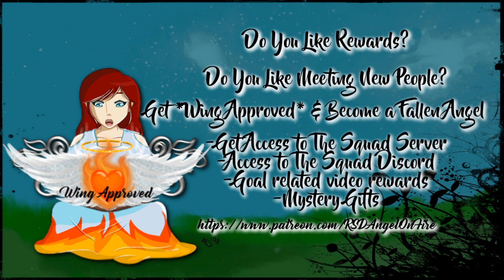GOLEMS!!!! | Craft of the Titans #14 w/ Modii101, Snoop787, & HeatherReneeB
Christa learns an important lesson to not anger the golems that patreol our town in Craft of the Titans. Laugh along with Modii101, Heather, and Snoop as they watch Christa try to run away!